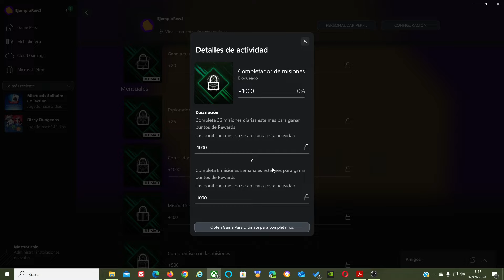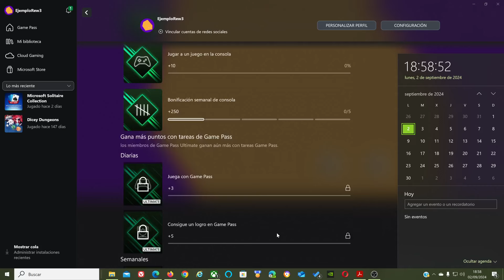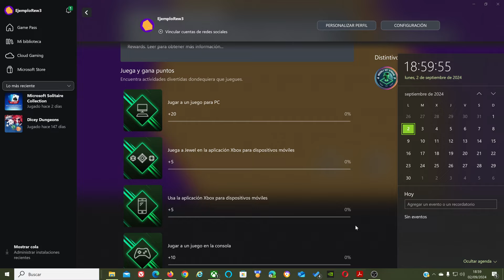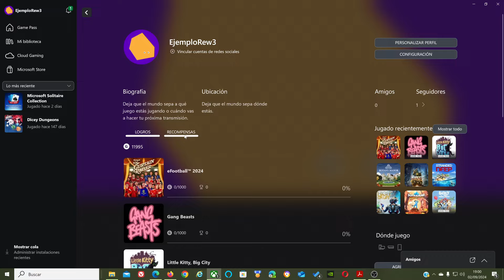Tareas Del Game Pass Desaparecen Hoy|| Logros para el mes de Septiembre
Logros necesarios para alcanzar los 1000 puntos!!!